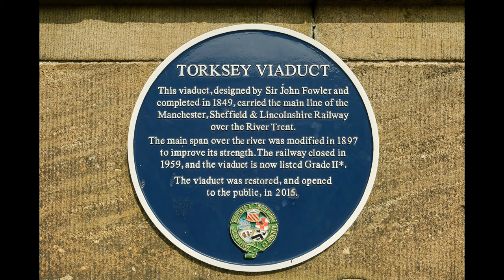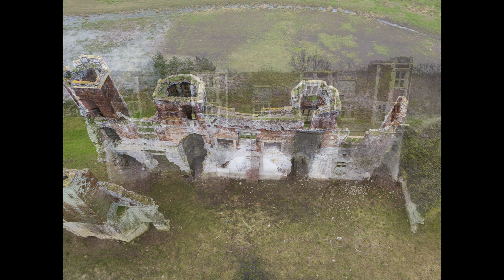Torksey 2021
Short video of the opened Torksey viaduct and ruined Torksey "castle"